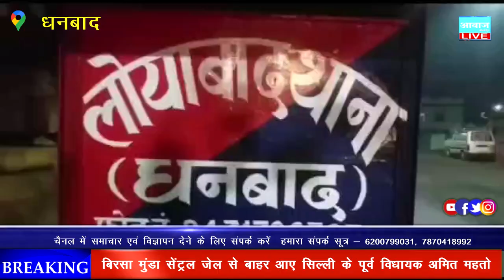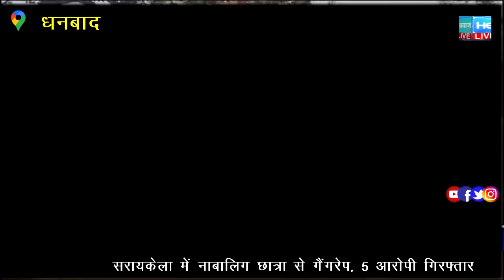आपस में भिड़े भाजपा समर्थक,आधा दर्जन लोग घायल ,एक की स्थिति नाजुक दुर्गापुर रेफर